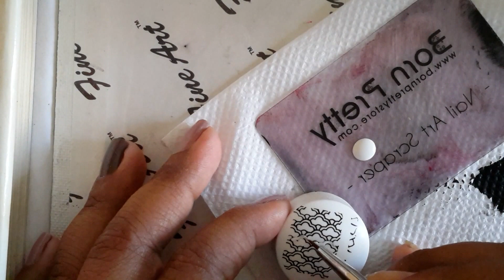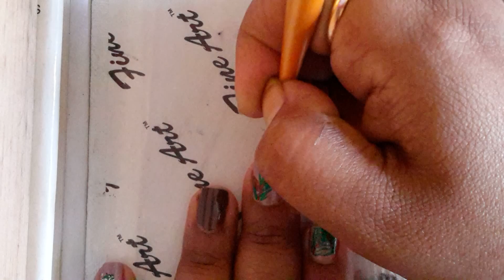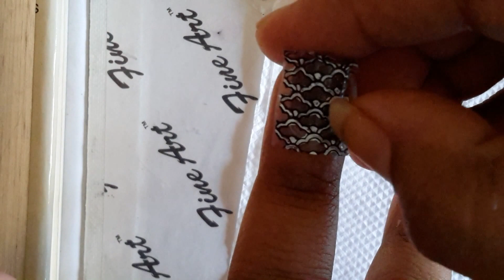Pine branches Nail art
Hi!

Thanks for visiting my channel and watching this video.

Thanks,
Niha